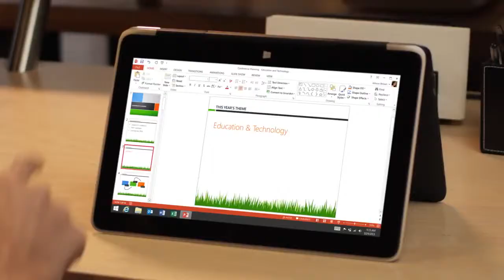The Dell XPS 11 720p